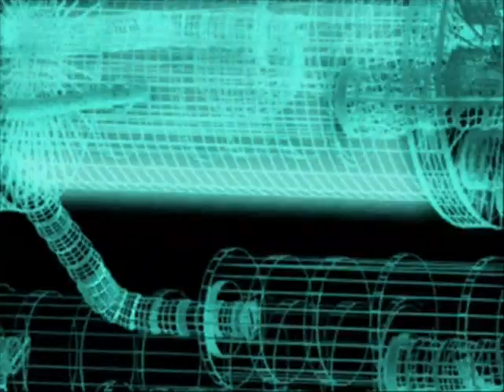! MAD ! - I Am Torn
Featuring Mark Miller of kompoz.com on drums. Video Content by Zambari. Aggressive, percussive rhythm acoustic guitar, with airy, but intense lead guitar melodies. Intense lead vocal. Underlying Theme - We can make catastrophic choices for ourselves. Nothing left to do but live with the consequences of our actions, assuming we survive at all. I survived, I am fortunate. MAD